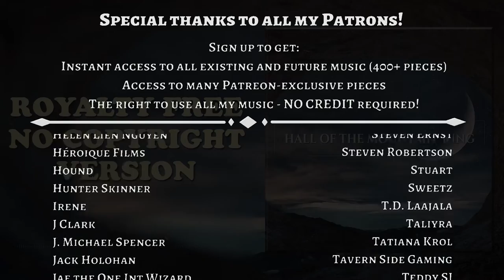Hall of the Mountain King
Since I made a kazoo version of this song, I had to also upload this one. I've basically just muted the kazoo. You might wanna hear this one after the other one to get the kazoo out of your head.

- Download the music in .mp3 format.